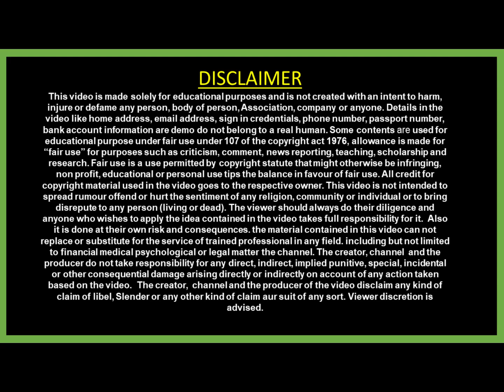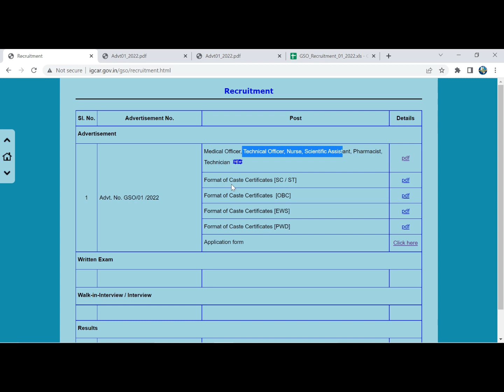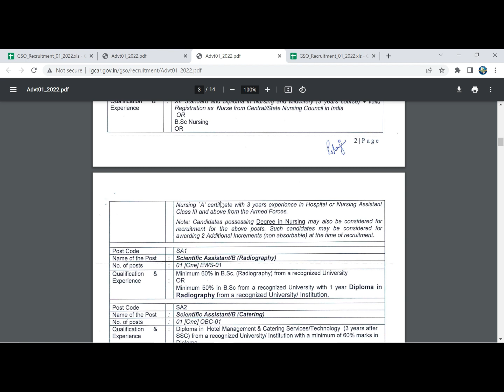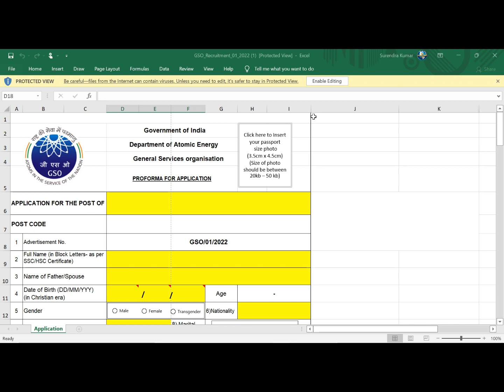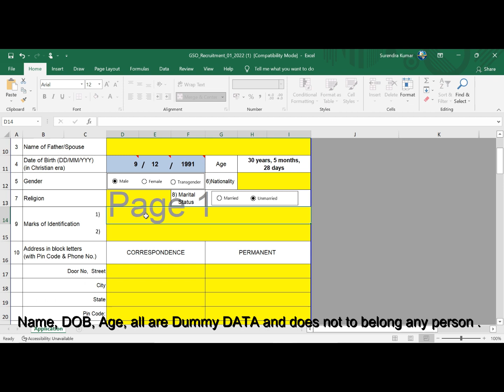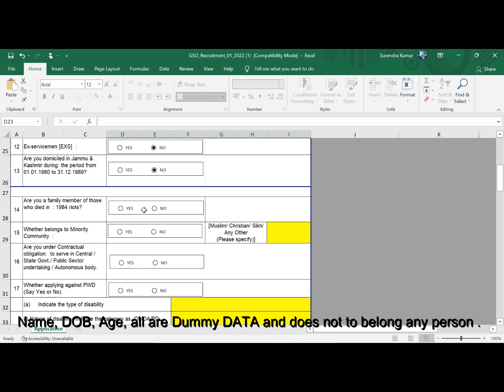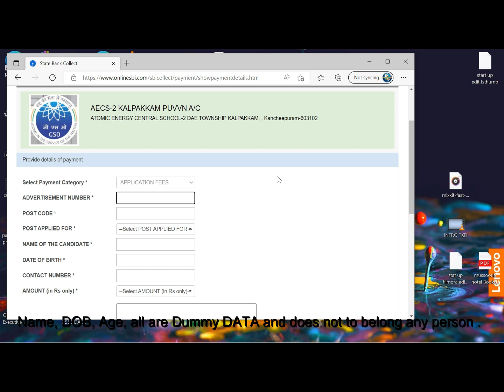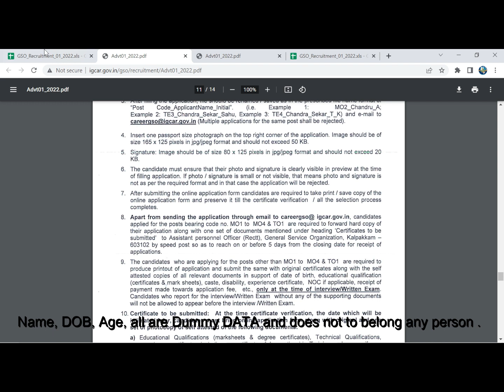How to Fill DAE IGCAR GSO Form 2022 | IGCAR GSO Technician Online Form 2022 Kaise Bhare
हेलो दोस्तों मै  इस विडियो में " How to Fill DAE IGCAR GSO Form 2022   "से सम्बंधित कुछ बहुत ही अहम् जानकारिया देने वाला हूँ।  आप लोग इस वीडियो को पूरा देखे और इस तरीके से फॉर्म अप्लाई करें।।

these topics also related to this video👇
igcar gso online form 2022
igcar gso online form 2022 kaise bhare
how to fill igcar gso online form 2022
igcar gso online form 2022 apply
igcar gso recruitment 2022 form
igcar gso form 2022
a24 knowledge
jobrasta
dae igcar gso form 2022
dae igcar gso form apply 2022
igcar gso application form 2022
igcar gso form 2022 apply
igcar gso nurse form 2022
igcar form 2022
dae form 2022
igcar gso form 2022 kaise bhare
igcar gso form
igcar form 2022 technician
igcar gso recrcuitment 2022
igcar iti jobs vacancy
igcar gso vacancy 2022
igcar latest jobs vacancy
igcar new recrcuitment 2022
igcar new recruitment 2022
igcar recruitment 2022
igcar vacancy 2022
igcar kalpakkam vacancy 2022
new vacancy 2022 igcar
igcar
iti plus point igcar
igcar vacancy 2022 out
igacr vacancy 2022
igcar 2022 new recruitment kalpakkam
iti plus point
igcar vacancy out
igcar new vacancy
igcar new notification 2022
igcar vacancy out 2022
igcar form fill up 2022
igcar trchnician vacancy 2022
igcar scintific assistant vacancy 2022
igcar pharmicist vacancy 2022